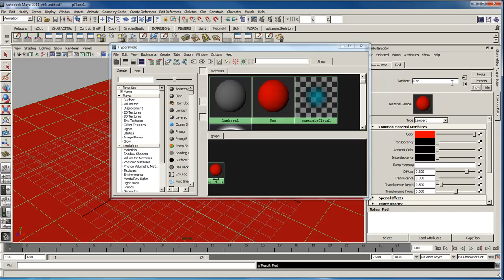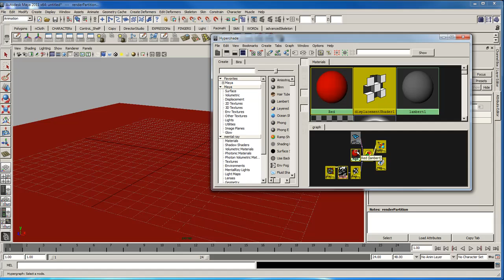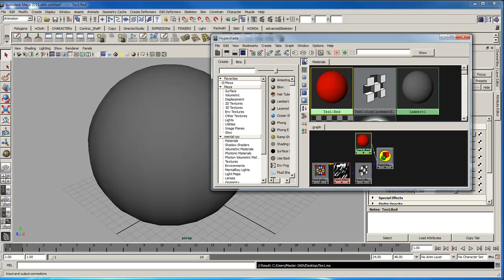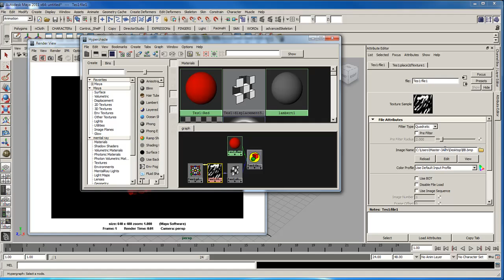Export Shader with Displacement